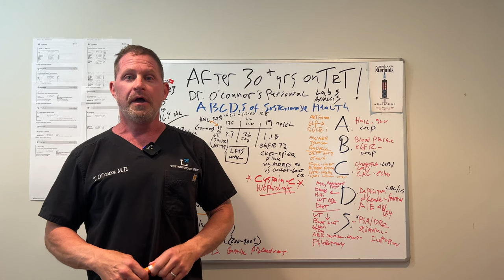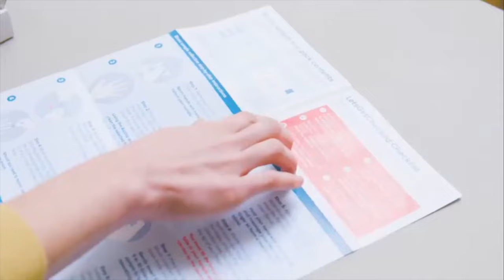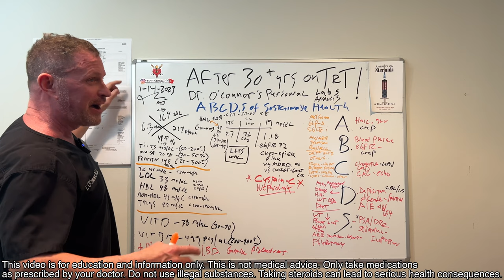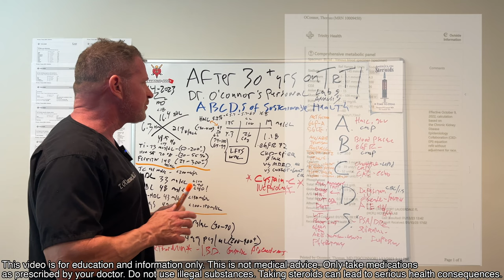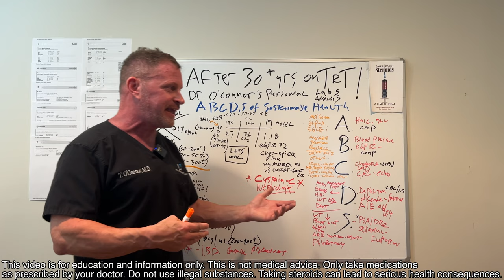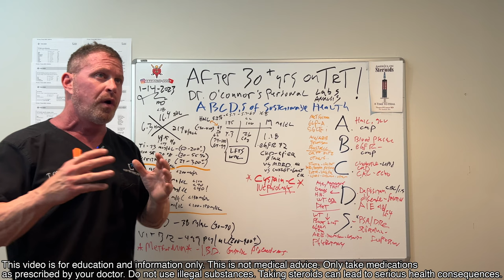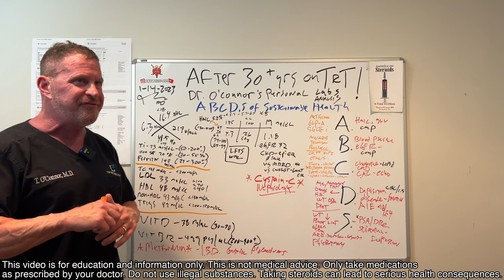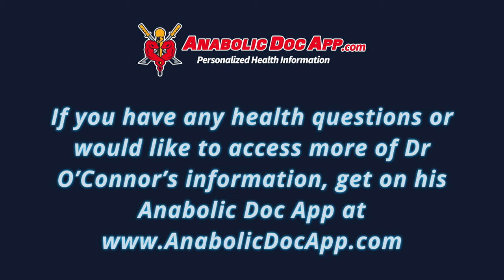Revealing My Lab Results After 30 Years on Testosterone!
After 30 years on testosterone, at 58, what do my lab results look like? In this video I’m sharing my latest labs in detail, explaining what I look for, and how I keep them looking good. I’ve talked about my ABCDs of health, and this video shows how I apply them to evaluating lab results, so you can look at your own results from my perspective. I also explain what values would cause me to get additional testing or go to a specialist. If you’re curious about my labs or how to evaluate your own labs, watch this video!

Want to talk to me directly through Zoom? where I host Ask The Doc Live Q&A meetings every Thursday, alternating between 12pm and 3pm EST. App subscribers also get access to member's only content, including over 175 videos never published on YouTube. Members can also submit questions to me to be answered in pre-recorded videos as part of The Anabolic Doc's Mailbag.

TABLE OF CONTENTS:

00:00 - Intro
02:02 - Where to learn about the meds that help me maintain these results
02:45 - My hemoglobin A1C
06:06 - My glucose
08:00 - Blood pressure & kidney labs
18:29 - My cholesterol & heart status
22:42 - Iron deposition & my red cell labs
31:22 - My PSA results

Dr. O